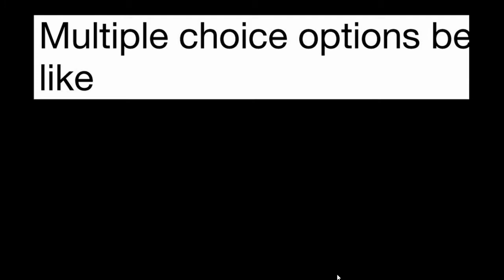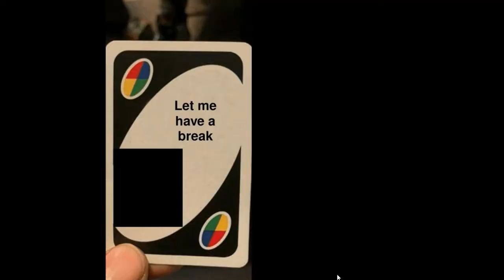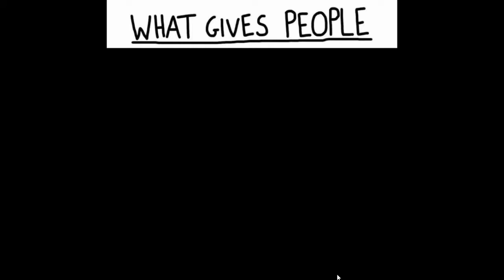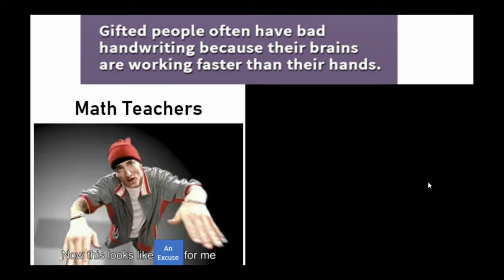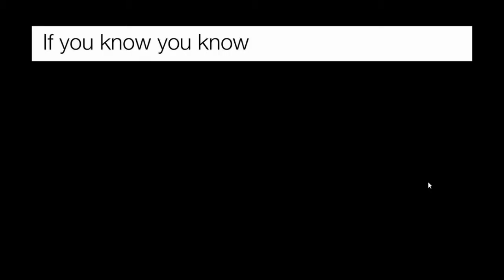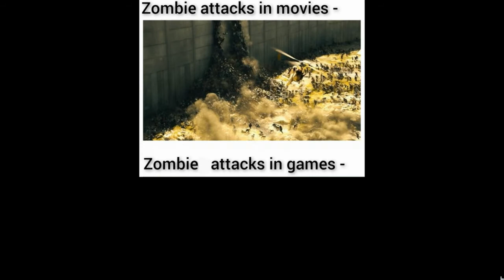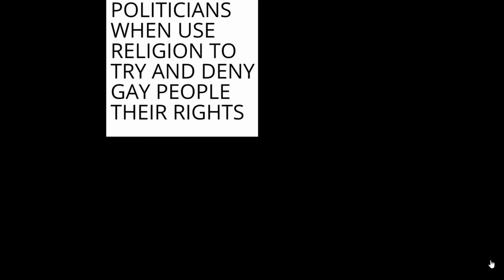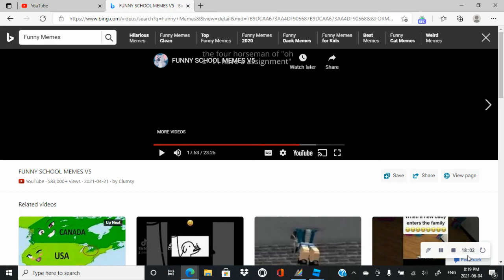memes I find in my lawers phone